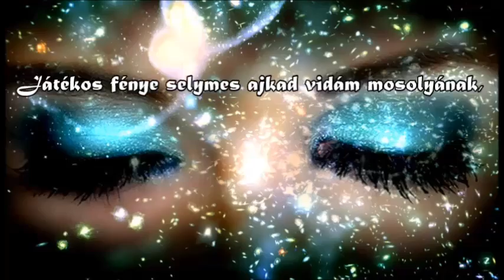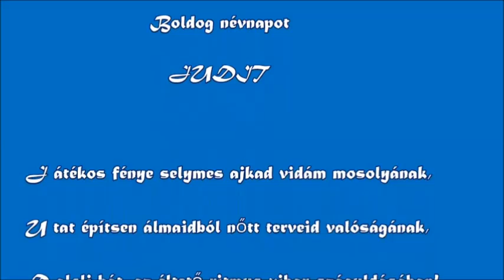Névnapi köszöntők Judit napra -Happy Name Day!